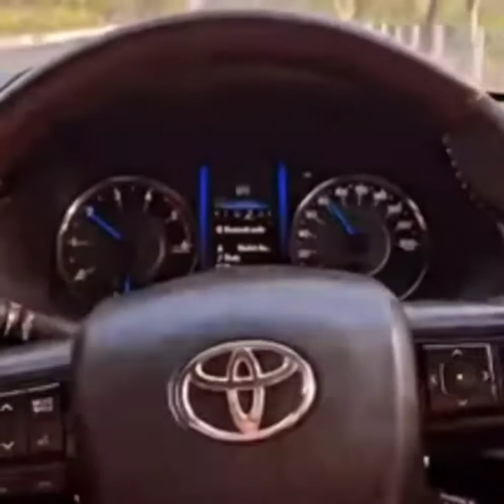loot liya khasa aala ❤️❤️❤️❤️🔥|Toyota fortuner morning drive status❤️❤️❤️🔥